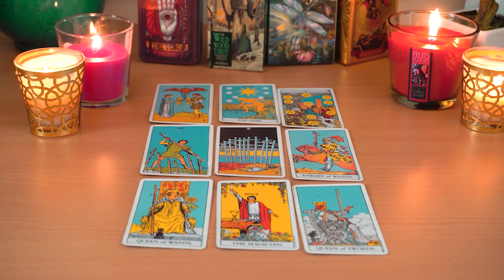SCORPIO💘 Most Intense Connection I've Ever Seen Soul Ties They Will Fight For You, Love Reading